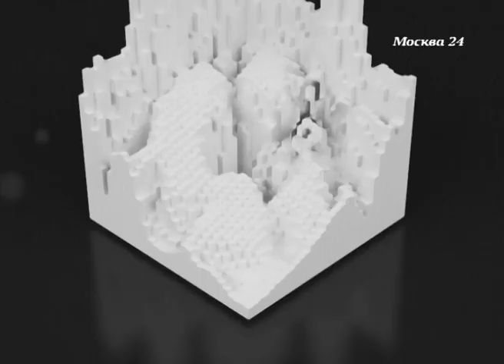Борис Щербаков – откровенно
В гостях у ведущего программы "Правда 24" Евгения Додолева 1 сентября 2015 года побывал народный артист России Борис Щербаков.